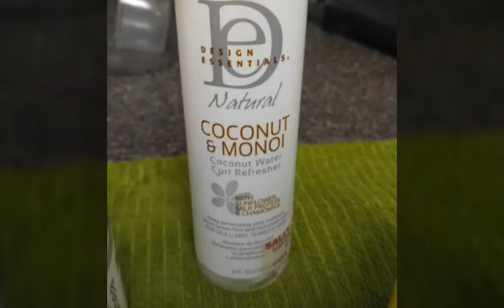2016 Recap Part 2 | 4C Natural Hair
Hey yall! Welcome back to Part 2.

In this video,  I recap the second part of my year, hair goals, adult braces, favorite products, rant ( oh please excuse my rant) and more.

 I thank you all for your continued support. Be blessed and be a blessing. There's so much going on in this world. Take time to love a little harder and smile a little brighter. Peace and blessings to you ALL ❤

Products Mentioned:
Shea Moisture Moisture Retention Shampoo
Creme of Nature Moisture and Shine Shampoo
Creme of Nature Intentsive Deep Conditioner
Design Essiential Coconut and Monoi Curl Refresher
Castor Oil
Eden Body Works Curl Defining Creme
TGIN Honey Miracle Masque

Individual Lashes:
Amazing Lash Studio | Natural Style | 11 inches

Love Always, J ShaNee